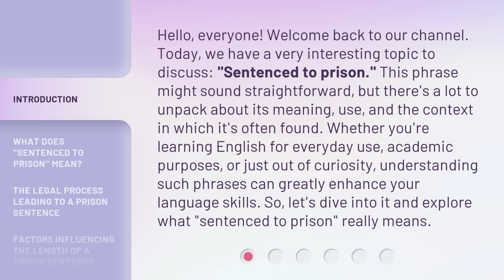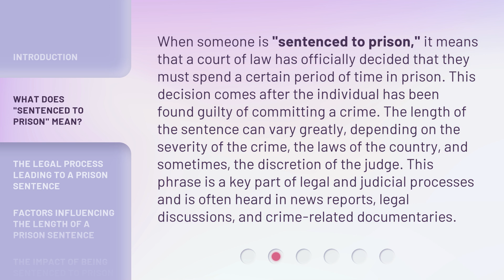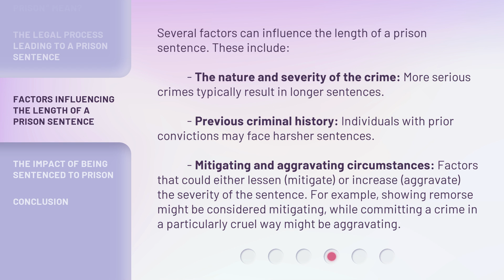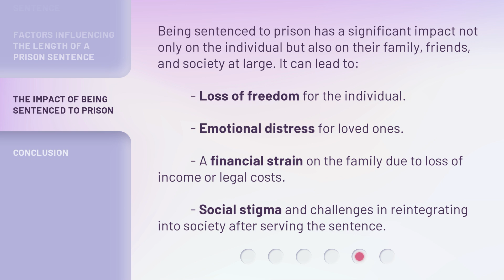Understanding "Sentenced to Prison": A Guide for English Learners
Unlocking Prison Sentences: English Learners' Guide • Navigate the complexities of 'Sentenced to Prison' with this informative guide tailored for English learners. Learn key terms and concepts to enhance your understanding of the legal system.

00:00 • Introduction - Understanding "Sentenced to Prison": A Guide for English Learners
00:45 • What Does "Sentenced to Prison" Mean?
01:22 • The Legal Process Leading to a Prison Sentence
01:57 • Factors Influencing the Length of a Prison Sentence
02:38 • The Impact of Being Sentenced to Prison